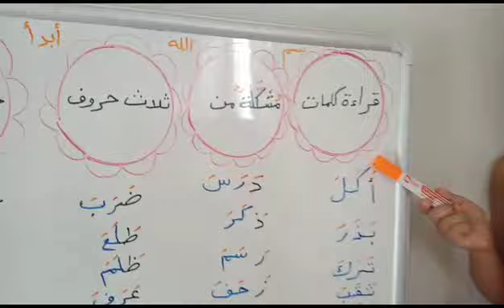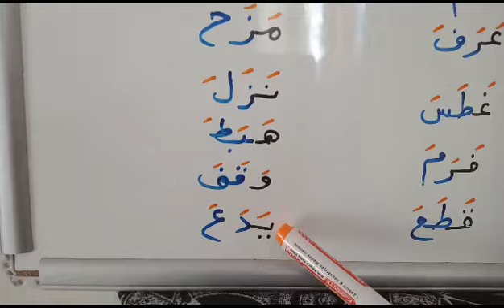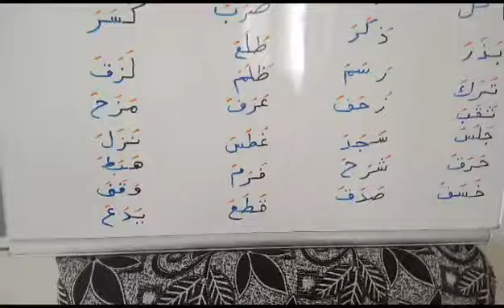تعلم القراءة والكتابة للأطفال الصغار للغة العربية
comprehension, reading and writing skills. Rhymes for children with actions teach
children basic skills; boosts memory, listening skills and ability to follow directions. This song is great for brain breaks, indoor recess and literacy awareness. Toddlers, preschoolers and kindergarten aged children will laugh with joy as they participate in this super simple, easy to learn, nursery rhyme song that makes learning fun and exciting. Also great for esl and efl.